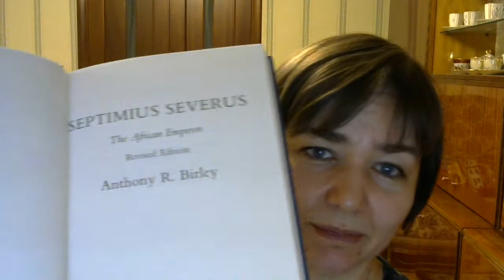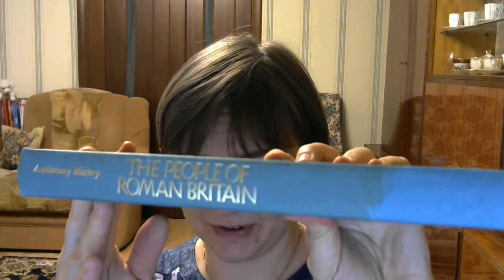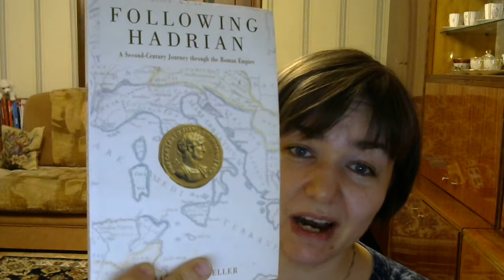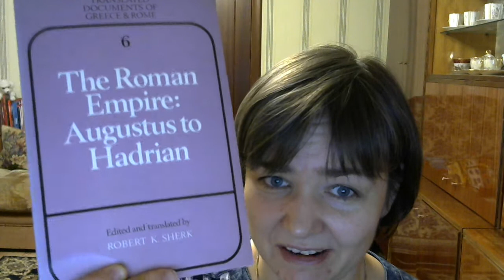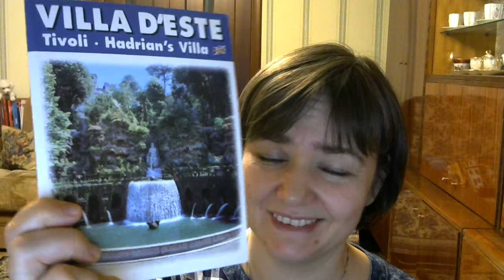March 2020 Mail HauL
Septimius Severus: The African Emperor  by Anthony Richard Birley

The People Of Roman Britain  by Anthony Richard Birley

Following Hadrian: A Second-Century Journey Through the Roman Empire
by Elizabeth Speller (Goodreads Author)

The Roman Empire: Augustus to Hadrian by Robert K. Sherk (Translation)